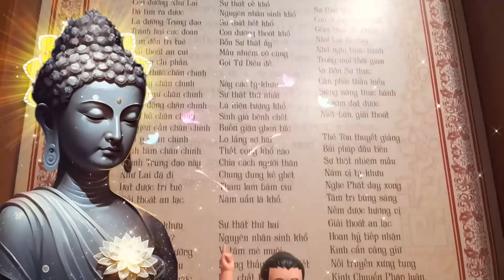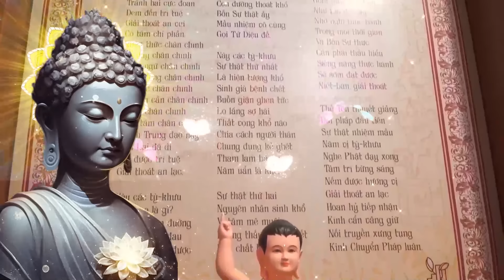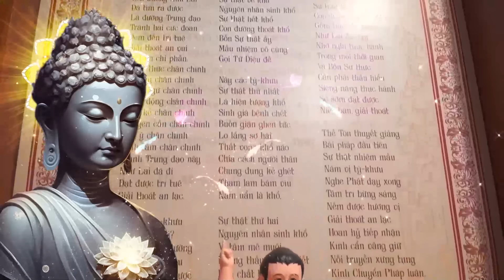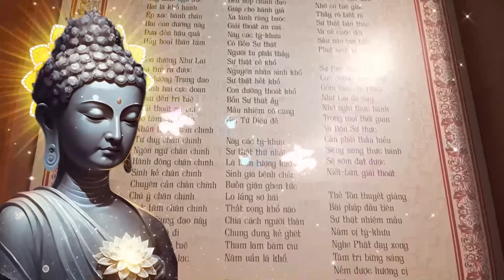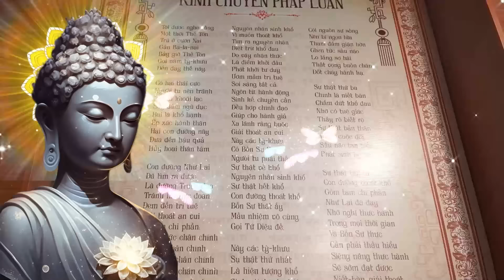Thành Tâm Mà Sống Khổ Nào Cũng Qua(Quá Hay) _ Giác Ngộ Từ Tâm !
Tìm kiếm nhanh
Kênh GIÁC NGỘ TỪ TÂM luôn đăng tải nội dung phật giáo hay, nhiều mẫu chuyện nhân quả, nhân quả báo ứng, kinh phật, niệm phật, phật pháp nhiệm màu, phật pháp, phật giáo, kể truyện đêm khuya, kể chuyện đêm khuya, đêm trằn trọc khó ngủ, lời phật dạy mỗi đêm, đêm mất ngủ lo âu, truyện phật giáo, truyện nhân quả phật giáo, kinh, phật, pháp, thuyết pháp, thuyết pháp hay, kinh tụng, sám hối, a di đà phật...
Với mong ước nhằm truyền phật pháp, tự lợi lợi tha giác hạnh viên mãn.